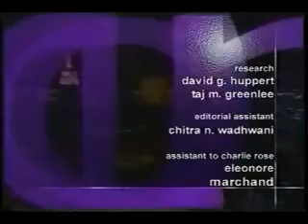Chomsky on rose p6.wmv